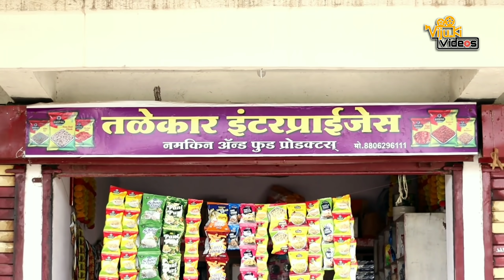दुकानदार भाग-२॥सांकाम्या साला॥ Viju Ki Videos ॥मराठी कॉमेडी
नमस्कार मंडळी,
   स्वागत आहे तुमचं पुन्हा एकदा आपल्या नविन विडीओ मधे

   ह्या व्हिडिओ मधे तुम्हाला एक दुकानदार वतेच्या घरात राहायला आलेला त्याचा साला म्हणजे दत्ता पहायला मिळणार आहे दत्ता एकदम बिनडोक आहे तेच्या मुळे काय काय कॉमेडी होते व काय काय घटनाक्रम घडतो आणी काय काय गंमत घडते शेवट पर्यन्त नक्की बघा म्हणजे डायलाग सस्पेंस कॉमेडी चा फुल एंटरनेमेंट पॅक विडिओ एकदा नक्कि बघा मजेदार हास्य कल्लोळ मराठी खान्देशी कॉमेडी व्हिडिओ

   खुपच कॉमेडी व्हिडिओ आहे शेवटपर्यंत नक्की बघा अाणि ऐन्जॉय करा आणि हो आमचे नवनविन व्हिडिओ बघण्यासाठी आमच्या Viju Ki Videos या Youtube चैनल ला Subscribe करा आणि बेल आयकॉन दाबायला विसरू नका जेणेकरुन तुम्हाला अमच्या नविन विडिओ ची सगळ्यात पहिले भेटेल आणि आपली प्रतिक्रिया कमेंट द्वारा नक्की कळवा आम्ही वाट बघतो आहे.

कलाकार
1.निवृत्ती इंगळे
2.हरिदास बोंडे
3.शुभम तळेकार
4.दिपराज तळेकार
5.राहुल उतरणकर
6.विजु पाटिल

कॅमेरामन
शुभम तळेकार(fitness byte)

punha ekada ghevun alo ahe khas tumchya sathi assal khandeshi gavran tavadi bhasemadhe dhamal vinodi marathi comedy video khndeshi khandeshi dukandar part-2 sankamya salajabardast khandeshi comedy video khandeshi bevade kashya karamati karta krta te kisse nivadanuk che marathi funny video marathi gavthi tadka please shevat paryant nakki bagha khup hasal ani tumhala amacha video jar avadala asel tar lake share and comment karayala visaru naka

 thanks to yellow tune
bagraund music credit

धन्यवाद